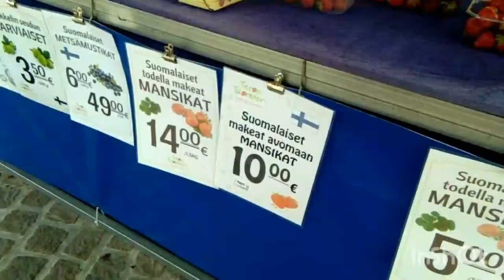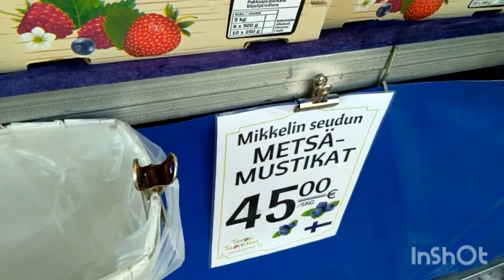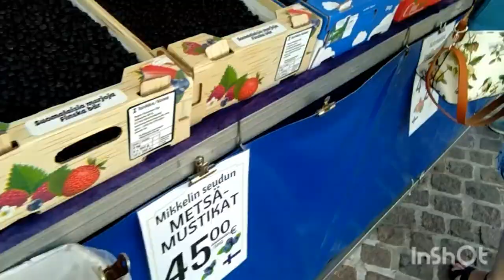Summer vacation in Mikkeli,Finland